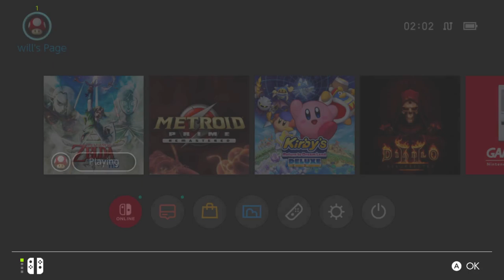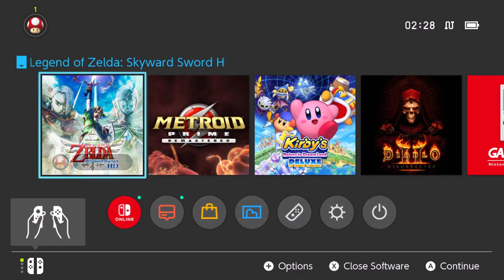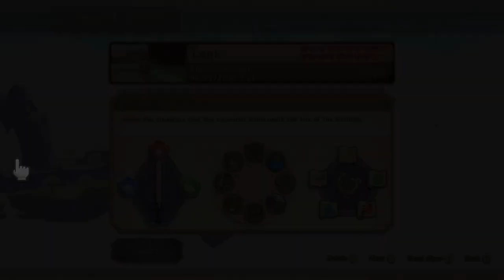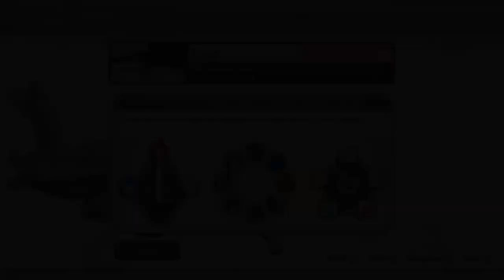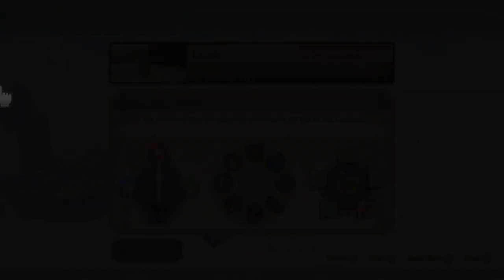TildeShambles - The Legend Of Zelda: Skyward Sword HD (Hero Mode) - Part 12